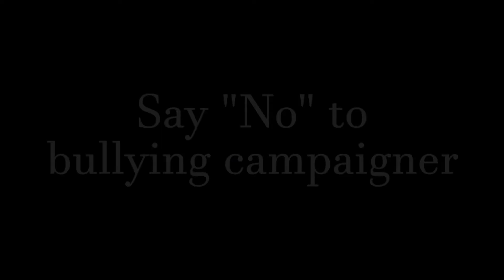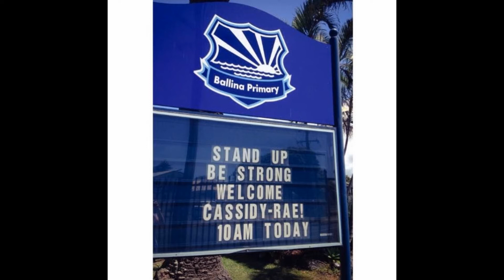Cassidy-Rae - "Say No to Bullying" - Be Strong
I am part of the solution
National Day of Action against Bullying and Violence 20th March 2015
♫  Be Strong  ♫ Brave  ♫
Join with me & Say No to Bullying!